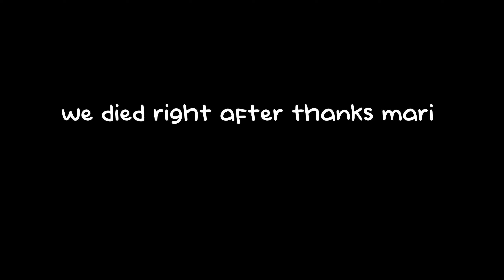Why fatshark hate veteran so much tho | Darktide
☆≫Platform: PC